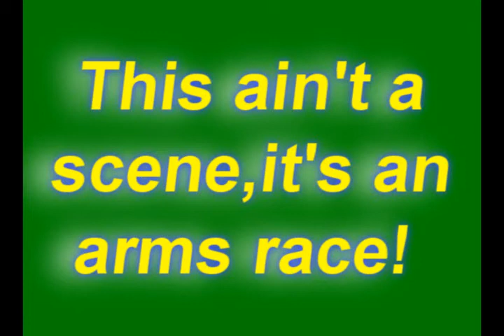This Ain't A scene It's An Arms Race (kh AMV)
Since I haven't uploaded a video in awhile I thought I might as well upload this. Please keep in mind that it was my first video I made with sony vegas..so it's hardly my best lol.
All scenes from kh-vids.net, I hope you enjoy it.
Song: This ain't a scene it's an arms race
band: Fall Out Boy